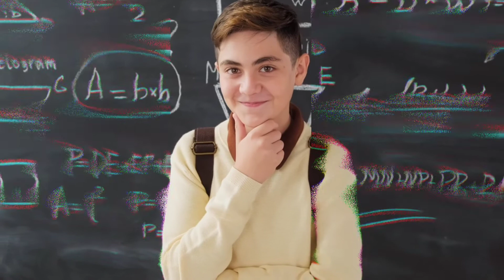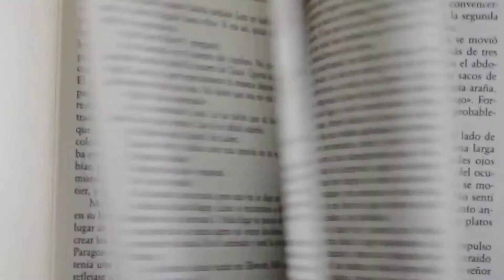School Life || Old Memories || Connect Bindaas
This video is about school days, which we all miss everyday in our life.

Friends  its a hardwork to complete even a small video

This will give new energy